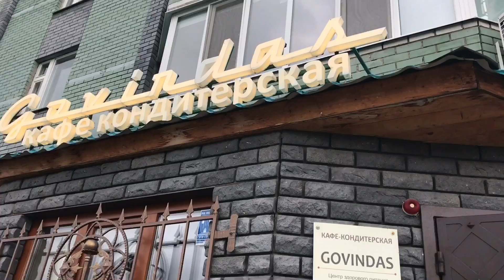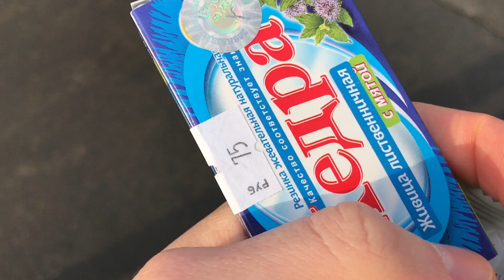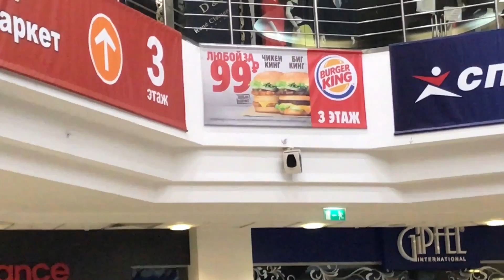100% что я ел сегодня, чтобы уехать ПРОЧЬ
Поход с @veganmellia в крутое кафе, колесо обозрения, Ривьера. Монтаж на iPhone.

Армада ссылок на всякие велосипедные магазины, если ты всё равно хотел что-то там купить, почему бы не использовать данные ссылки:

На iHerb код - DAV1800 мы набрали более 300 долларов, выплата будет совершена в ближайшие 2-3 недели (стандартное время выплат на iHerb) Пожалуй лучший группсет для шоссейника